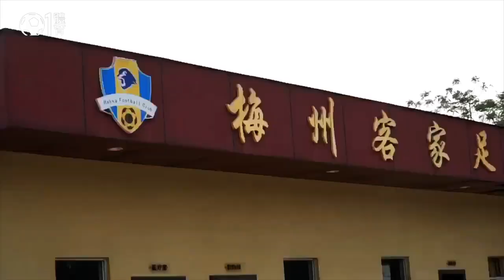香港足球小將徐宏傑闖中甲｜從繁華走到僻壤的學習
【港足日與夜】21歲的徐宏傑，是香港土生土長、習慣五光十色生活的年輕人，年初毅然跟中甲足球隊的梅州客家簽下5年合約，首次離開家人獨自生活，就去到五華。